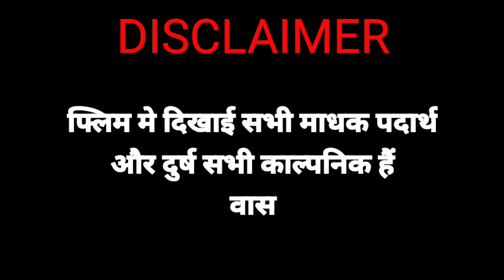Mumbai चा फॅन्ड्री || full comedy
ही शॉर्ट फिल्म मराठी शॉर्ट फिल्म आहे कॉमेडी फुल तुम्हाला आवड नक्की आवडेल लाईक शेअर करा सबस्क्राईब करा ही कॉमेडी फॅन्ड्री पिक्चर मधले काहीच दृश्य आम्ही बनवलेले आहे तुम्हाला नक्की आवडेल हसत राहा मजेत राहा काही पण हा

director : Amol Sable

cast,
Amol sable
Trisha sable
dilip kharat
Mohini khandagale
Manoj khandagle

following me.